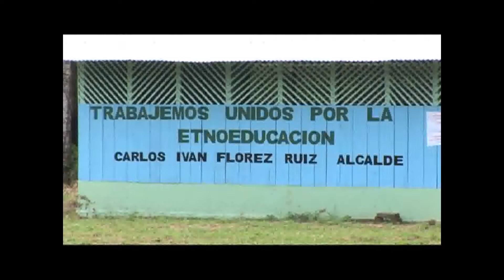Noticiero de los Municipios 18 de julio 2011 parte 03